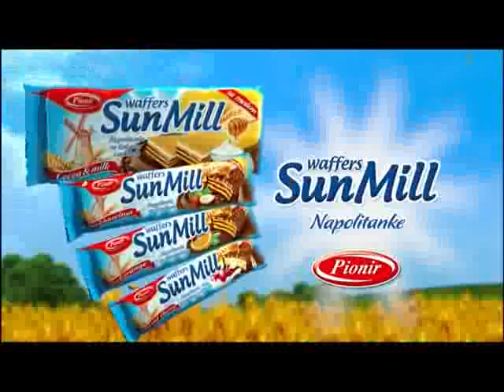Talk Show 486 3